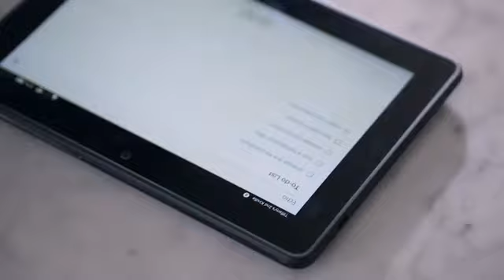Amazon Echo Can Work in Singapore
Amazon Echo Can Work in Singapore. It is now open for Sales

Amazon Echo is designed around your voice. It's hands-free and always on. With seven microphones and beam-forming technology, Echo can hear you from across the room—even while music is playing. Echo is also an expertly tuned speaker that can fill any room with immersive sound.
Echo connects to Alexa, a cloud-based voice service, to provide information, answer questions, play music, read the news, check sports scores or the weather, and more—instantly. All you have to do is ask. Echo begins working as soon as it detects the wake word. You can pick Alexa or Amazon as your wake word.

Always be heard
Tucked under Echo's light ring is an array of seven microphones. These sensors use beam-forming technology to hear you from any direction. With enhanced noise cancellation, Echo can hear you ask a question even while it's playing music.

...just ask
Echo uses on-device keyword spotting to detect the wake word. When Echo detects the wake word, it lights up and streams audio to the cloud, where we leverage the Alexa Voice Service to recognize and respond to your request. Learn more about Echo's voice recognition.

Ever-evolving
Alexa—the brain behind Echo—is built in the cloud, so it is always getting smarter. The more you use Echo, the more it adapts to your speech patterns, vocabulary, and personal preferences. And because Echo is always connected, updates are delivered automatically.

...and adding new skills
We are always adding new capabilities to Echo. Recently, we’ve added streaming music from Pandora, audiobooks from Audible, Google Calendar access, live sports scores and schedules, traffic reports, Amazon.com re-ordering, control of connected devices with WeMo and Philips Hue, and more.

360° immersive sound
Echo has been fine-tuned to deliver crisp vocals with dynamic bass response. Its dual downward-firing speakers produce 360° omni-directional audio to fill the room with immersive sound.
...for all of your music
Echo provides hands-free voice control for Amazon Music, Prime Music, Pandora, iHeartRadio, and TuneIn. Plus, Echo is Bluetooth-enabled so you can stream other popular music services like Spotify and iTunes from your phone or tablet.

Don't lift a finger
Use Echo to switch on the lamp before getting out of bed, turn on the fan or space heater while reading in your favorite chair, or dim the lights from the couch to watch a movie—all without lifting a finger...or even raising your voice.
...to control your home
Echo works with devices such as lights and switches from Belkin WeMo and Philips Hue. Starter kits are available for easy setup. Learn more about compatible Belkin WeMo and Philips Hue connected devices.

Easy setup
Connect to your home network with a simple setup, guided by the free companion app on Fire OS, Android, iOS, and desktop browsers.

The content of this video is not own by SingaBoleh, and SingaBoleh is a participant in the Amazon Services LLC Associates Program, an affiliate advertising program designed to provide a means for sites to earn advertising fees by advertising and linking to amazon.com